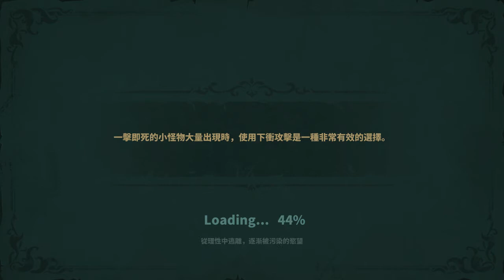琴殤-形骸騎士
買好久 試玩一下...

遊戲特色

全部都是毛茸茸的可愛角色！
每一個新的發現都會讓你變的更強，無論是得到某人的好感抑或是找到了隱藏的秘密。
有趣的故事貫穿始終，希望能帶給你歡笑和感動。
精心設計的彈幕貫穿整個遊戲。衝刺！跳躍！用盡渾身解數應對每一個強大的敵人！
華麗的演出，史詩般的Boss戰鬥。他們為何會陷入瘋狂？只有擊敗他們才能獲得答案。
其他角色是敵是友？這全憑你的選擇。
每個符文都獨具特色，收集並激活它們，會使你變得更強大。
電影級的配樂伴隨整個遊戲。
故事背景
　　神秘的瘟疫，突然降臨在古老的塞勒菲斯。為了拯救哥哥，為了拯救所有陷入瘋狂的人們，王子阿貝爾隻身踏入這座滿是魔物的疫城，穿過無數的平行世界，尋找倖存的故人，調查瘟疫的起源，探尋所有謎團的真相。
　　遊戲中擁有多條世界線，你需要在不同的世界線之間穿梭，前往到塞勒菲斯小鎮的各個平行時空，踏遍城鎮的每一個角落，發現其中的秘密，揭開這個故事中埋藏的真相。至於最後的故事究竟是怎樣的，那還要看你如何在關卡中抉擇了。不過也不要怕，每一局遊戲都是一個新的開始，你可以去往各個世界，無限次嘗試不同的可能性，總會有你心儀的結局。如果想來點不一樣的？《形骸騎士》同樣也可以滿足你的好奇心，嘗試盡可能多的可能性，總有一些小驚喜在等著你。